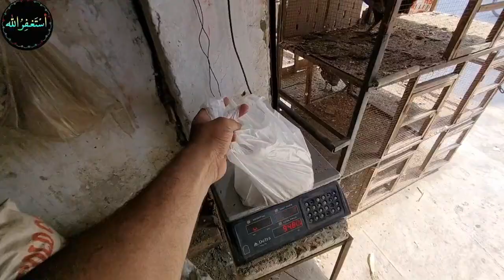Opps Ya Kiya Kar Diya Mana